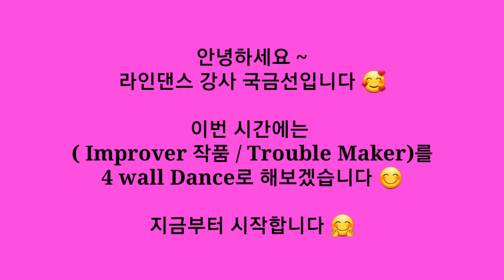Trouble Maker Line Dance (Improver 32c 4w) Gerard Murphy, Halifax, Nova Scotia | September 2019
💐💐TUTORIAL / 스텝설명  Video
Count: 32
Wall: 4
Level: Improver
Choreographer: Gerard Murphy, Halifax,
Nova Scotia, Canada | September 2019
Music: Trouble Maker by Trouble Maker | Album: Trouble Maker - iTunes. | 3:40mins

🌷기흥동주민센터
     화ㆍ목 : 오후 1시~2시
🌷GOLD LINE 영상반
     수요일 : 오후 6시~8시